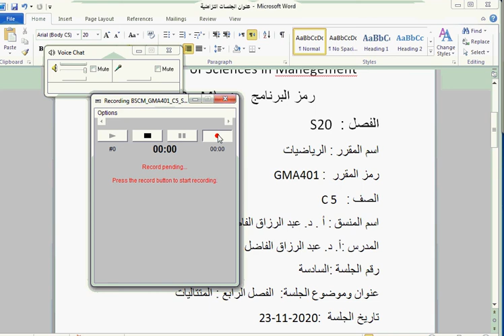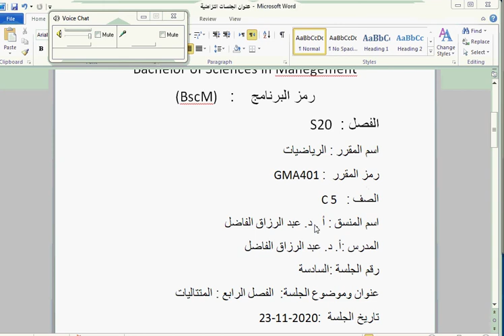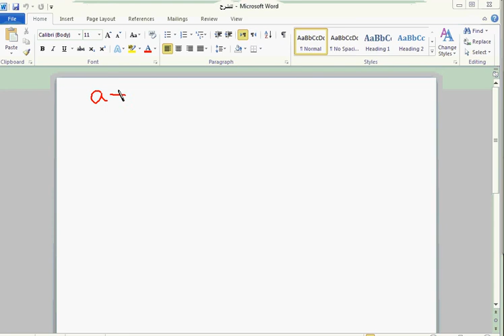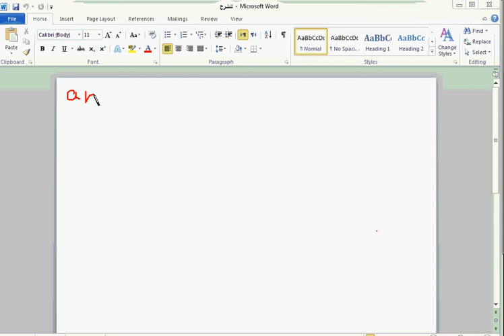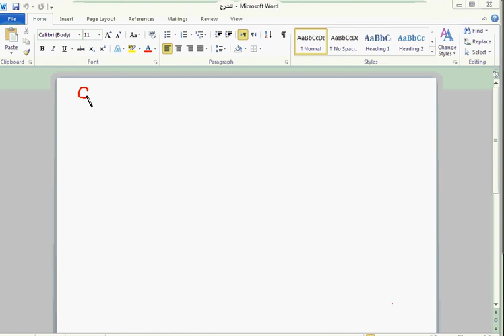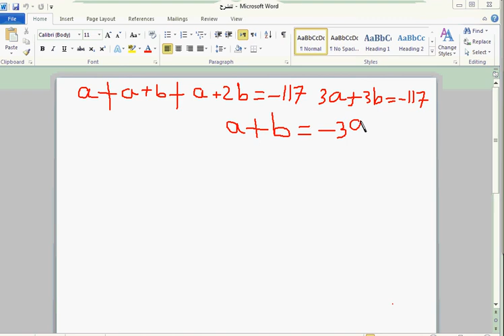BSCM GMA401 C5 S20 S6